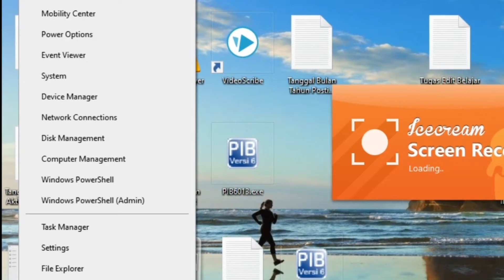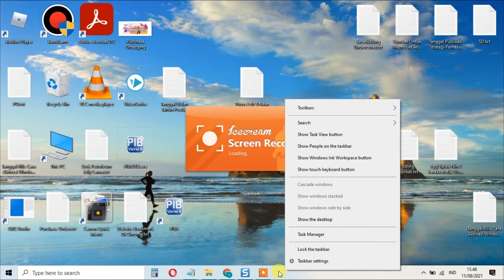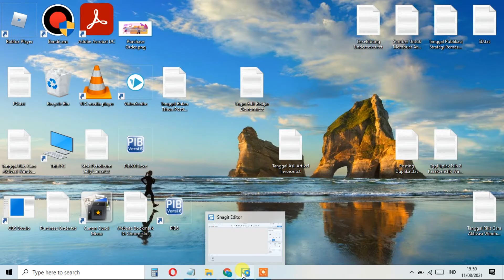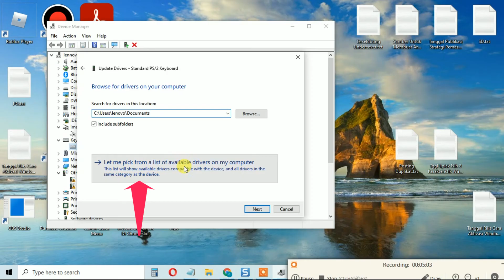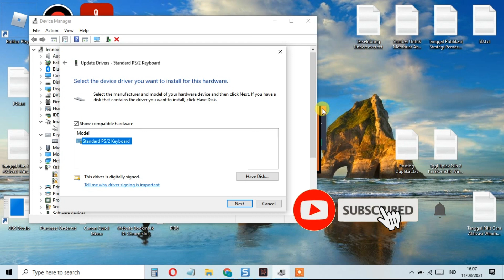Cara Memperbaiki Keyboard Tidak Berfungsi PC Windows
Inilah cara memperbaiki Keyboard tidak berfungsi di komputer atau laptop Windows 10, 8.1, 8, 7, Vista dan XP.

Silahkan diikuti.